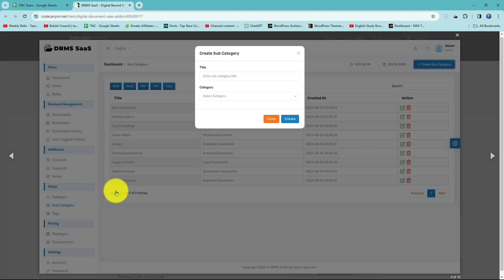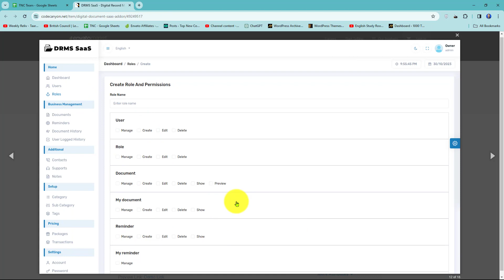DRMS SaaS Digital Record Management System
Document and Records Management System (DRMS SaaS) software refers to the various features and functionalities that the software offers to help organizations manage their digital documents effectively.